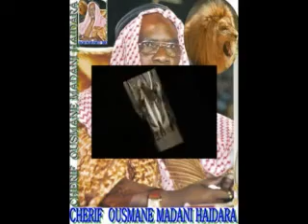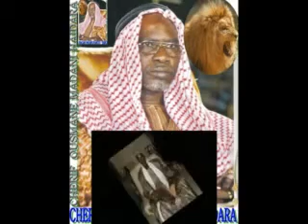HAIDARA SELI KITIHOU K7 N° 2 flv